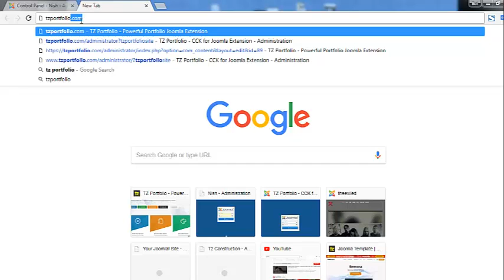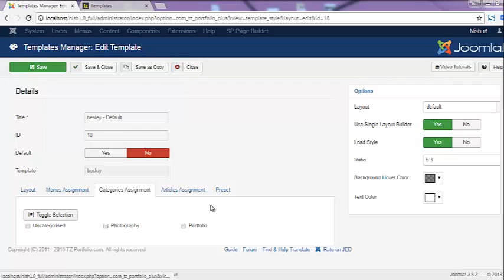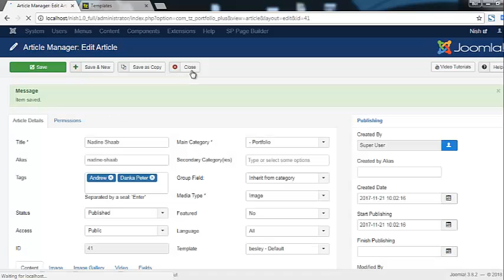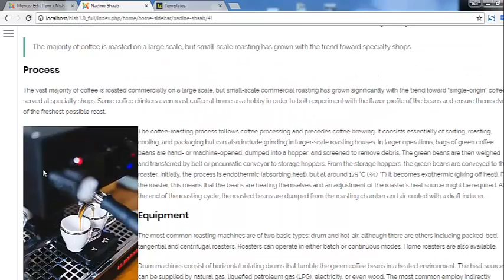How to install and configure Besley template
This is a clean and clear look with lightbox overview support (audio, video, gallery, image type)